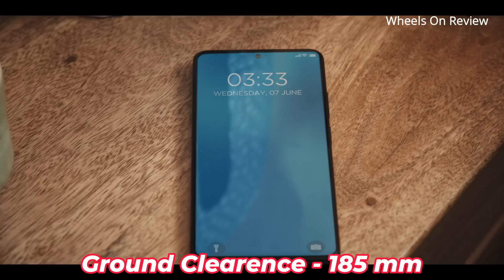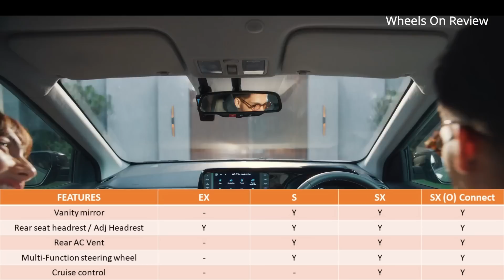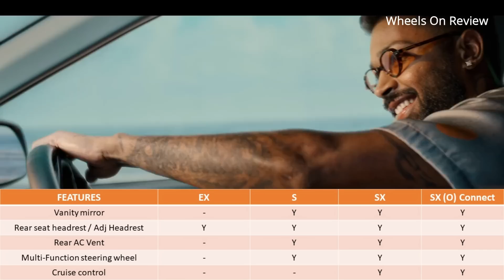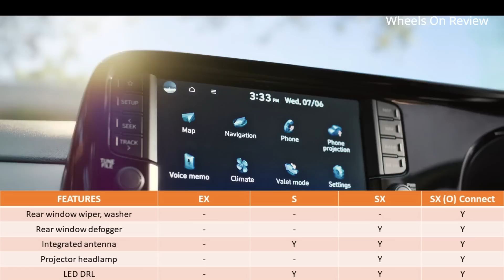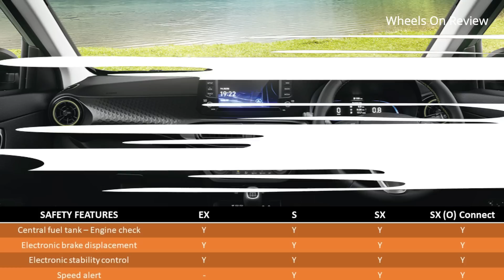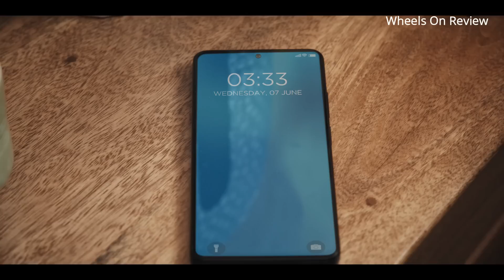Hyundai Exter Variant Comparison review - Best Micro SUV car - Best in Mileage - Wheels on review